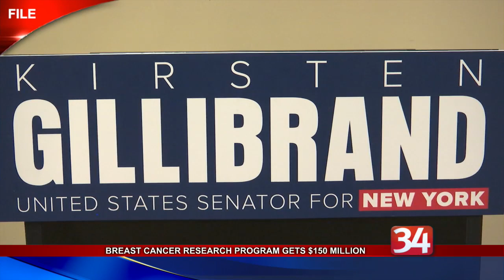Gillibrand Breast Cancer Research